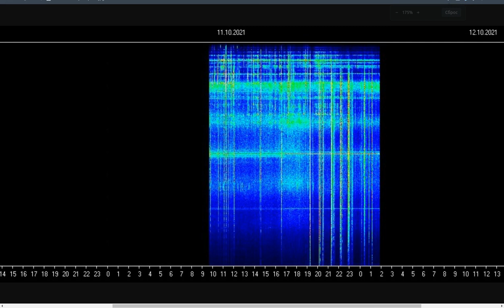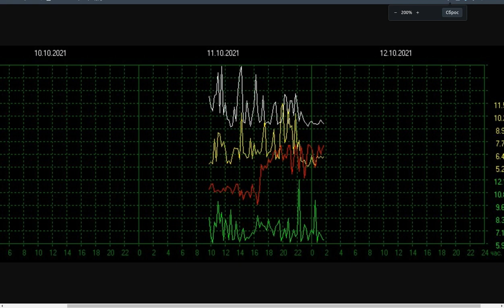SCHUMAN RESONANCE 11.10.2021 РЕЗОНАНС ШУМАНА